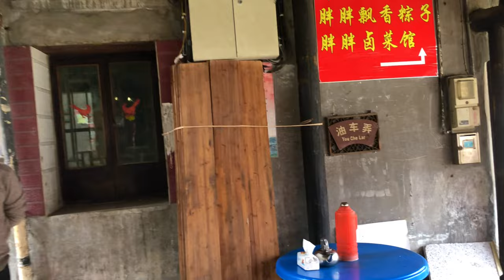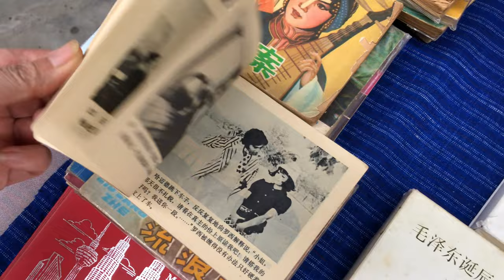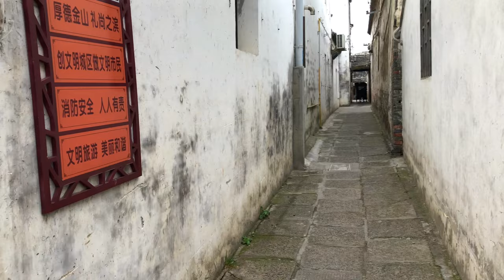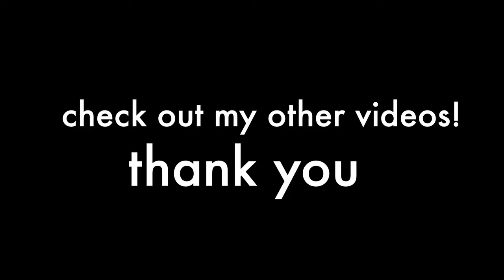FENGJING Old Town, Shanghai, Spring Walking Tour - 枫泾古镇, 上海 - 2021 - 4K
Enjoy the engaging world famous walk in FENGJING (枫泾古镇) Shanghai 2021.
This is shoot without a gimbal on iPhone 11

During the walk, I take an entire walk through out the FENGJING (枫泾古镇)

Fengjing (simplified Chinese: 枫泾; traditional Chinese: 楓涇; pinyin: Fēngjīng) is a town in Jinshan District, Shanghai. An ancient water town, it also has a new town with a Canadian theme and an industrial zone. It is a centre for Jinshan peasant painting.

Fengjing Old Town is a water town, or canal town, dating back to the time of the Yuan Dynasty. It is known for its ancient stone bridges, including the well known Three Bridges.The town is the birthplace of artist Cheng Shifa and cartoonist Ding Cong.

Jinshan peasant painting originated in the Fengjing village of Zhonghong. Since the 1970s this has become a nationally and internationally exhibited form of folk art. A new peasant painters village has been built at Zhonghong, for local peasant artists to live and work in alongside others from peasant art traditions elsewhere in China.

I Post weekly on Wednesday 3pm PST

Personally I am currently doing a project to walk and record every place I visit in 360 video.

If you want to Buy the camera! - Insta360 one X